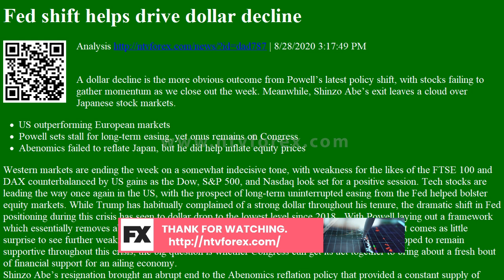Analysis Fed shift helps drive dollar decline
Fed shift helps drive dollar decline Analysis
. 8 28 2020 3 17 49 PM A dollar decline is the more obvious outcome from Powell s latest policy shift, with stocks failing to gather momentum as we close out the week. Meanwhile, Shinzo Abe s exit leaves a cloud over Japanese stock markets. US outperforming European markets Powell sets stall for long term easing, yet onus remains on Congress Abenomics failed to reflate Japan, but he did help inflate equity prices Western markets are ending the week on a somewhat indecisive tone, with weakness for the likes of the FTSE 100 and DAX counterbalanced by US gains as the Dow, Samp P 500, and Nasdaq look set for a positive session. Tech stocks are leading the way once again in the US, with the prospect of long term uninterrupted easing from the Fed helped bolster equity markets. While Trump has habitually complained of a strong dollar throughout his tenure, the dramatic shift in Fed positioning during this cr...